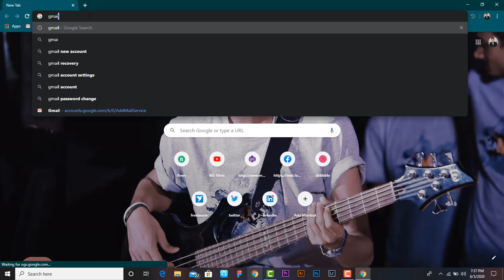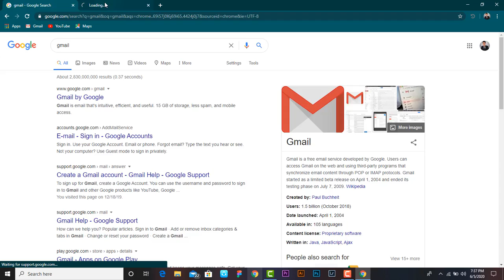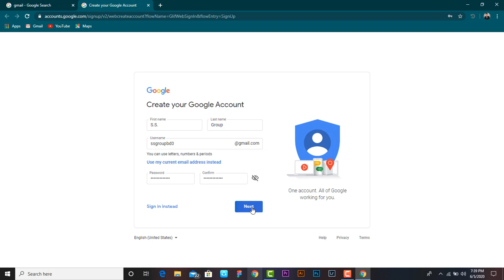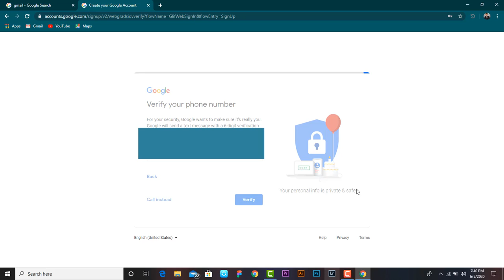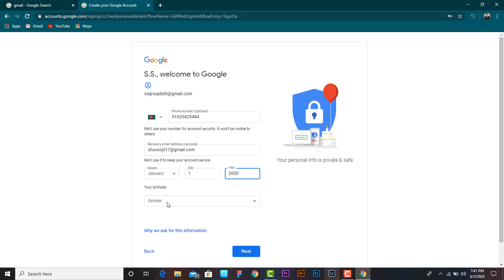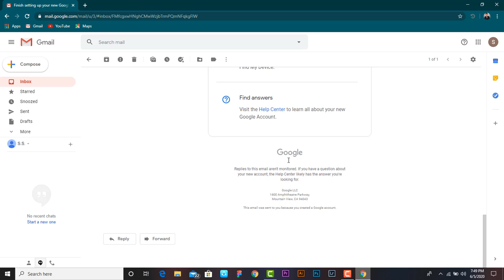How to open a Verified Gmail Account | MS Films | Mahbub Shuvo | 2020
Hello Everyone,
I am Mahbub Shuvo a Digital Marketer & Graphics Designer.It's my New Tutorial Video about create verified g-mail account.